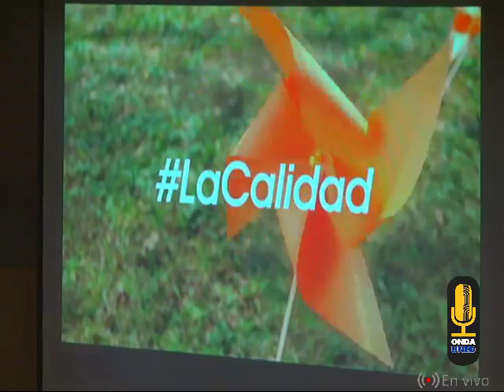Parte 4 Congreso en Derecho del Trabajo y Seguridad Social en el Colegio de Abogados Dia 2